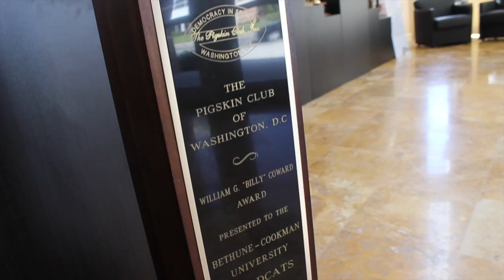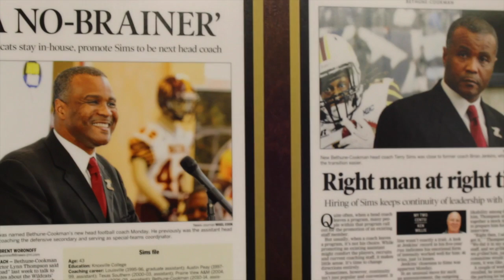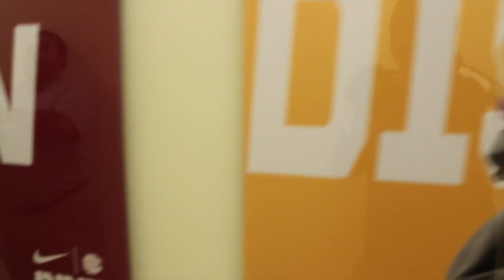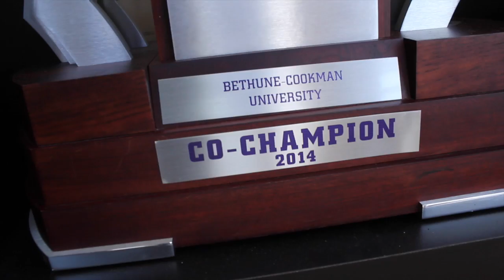FBGPU's Talkin' Ball with The Czar - Terry Sims, Bethune-Cookman